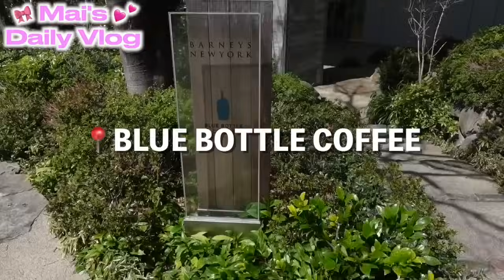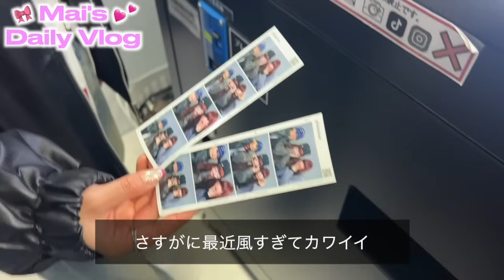【VLOG】桐崎妹の日常🏠1人行動楽しみすぎな休日.友達とも遊んで大充実👭🏻💞